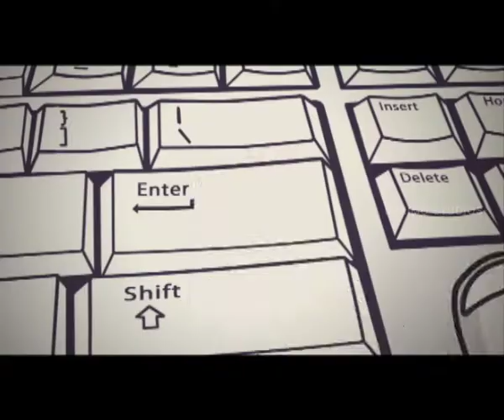MGR UNIVERSITY TV COMMERCIAL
Concept Creation : Magesh J
Animation : Rafeeq
Agency : Adventure Media